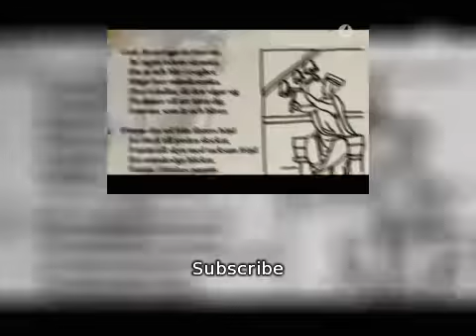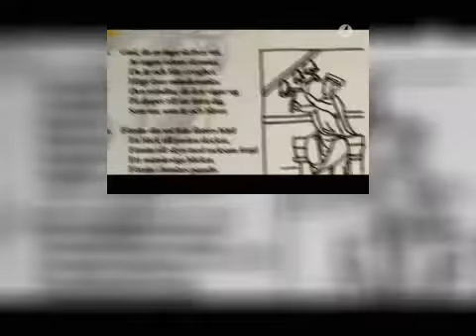En ängels tålamod s02e12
Regardez France 24 en DIRECT gratuitement : toute l'info internationale 24h/24.

Enzo Knol, dat is mijn naam! Elke dag komt er een vlog online om 16.00! En elke dag om 19.00 een Minecraft video. Daarnaast kan er af en toe een extra video .

Este sábado, las autoridades de Minnesota (EE.UU.) detuvieron a un hombre que portaba un arma blanca en un centro comercial de la ciudad de Saint Cloud.